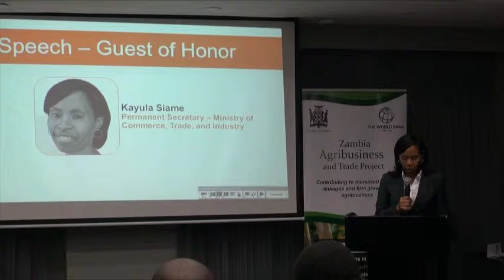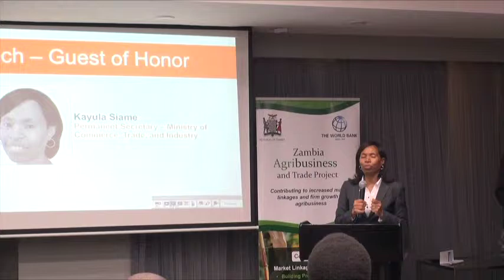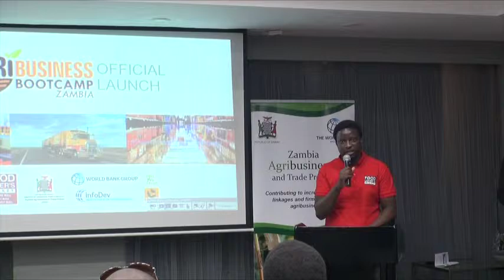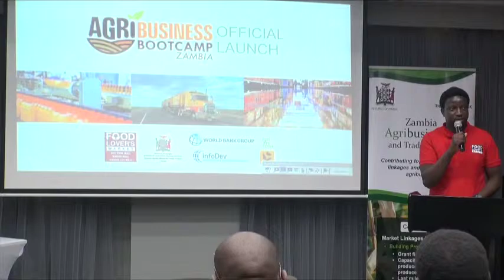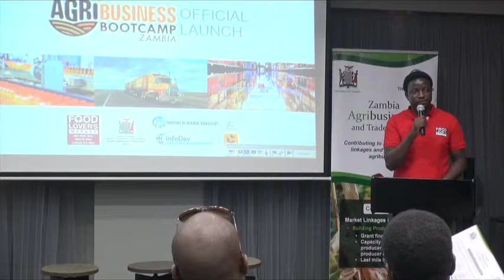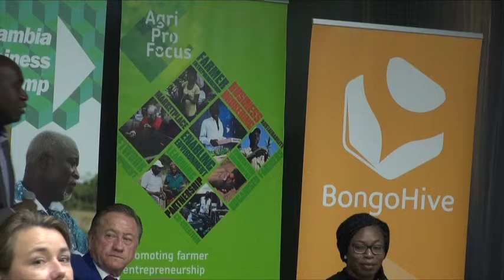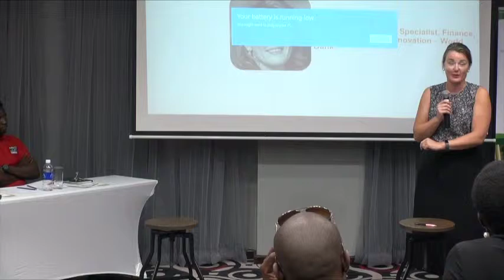AgriBusiness Bootcamp Launch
The Zambia Agribusiness Bootcamp is a competitive mentoring and training program designed to help growth-oriented SMEs who operate in value added agribusiness to derive concrete and feasible expansion plans. For three months, the bootcamp supported participating enterprises through coaching, market contacts and peer learning. The bootcamp is a precursor to the up-coming MarketConnect service, which is a five-year program that will be launched later in 2018 by the Ministry of Commerce, Trade and Industry.